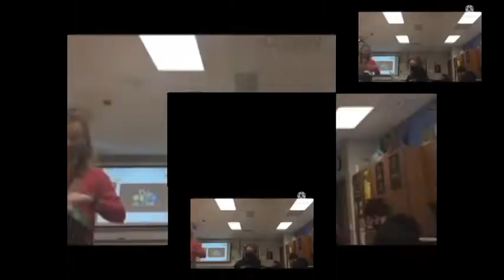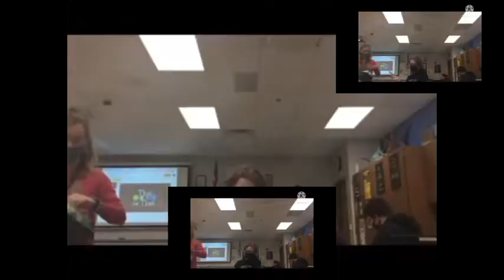Lesson 6 Sparta Quantum Remix